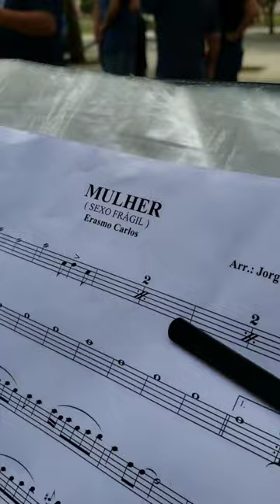Mulher | Banda 16 de Agosto (PI)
Banda 16 de Agosto (PI)
Arranjo de Jorge Nobre
Equipe do Portal Brasil Sonoro